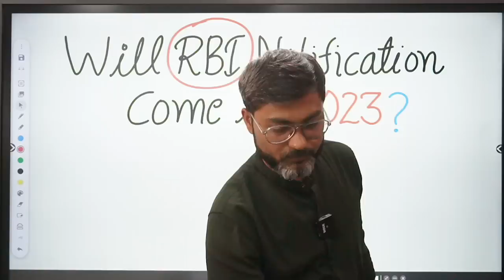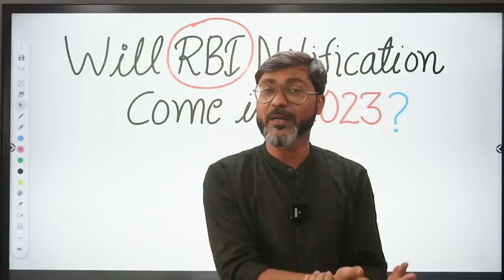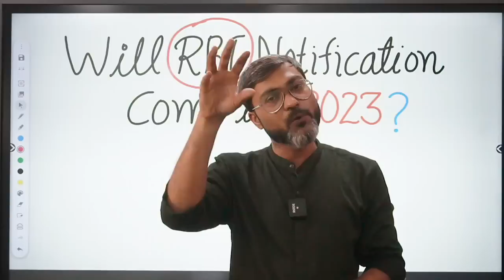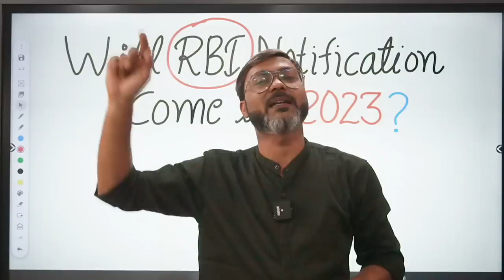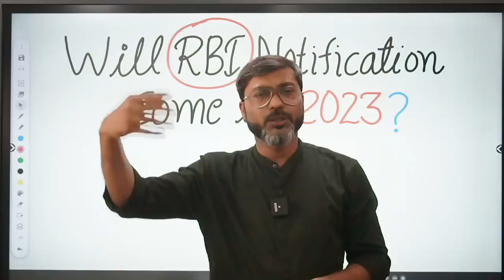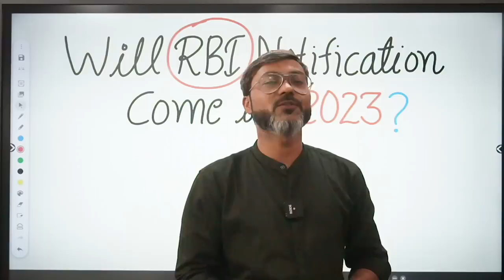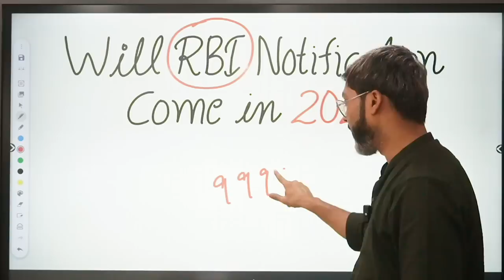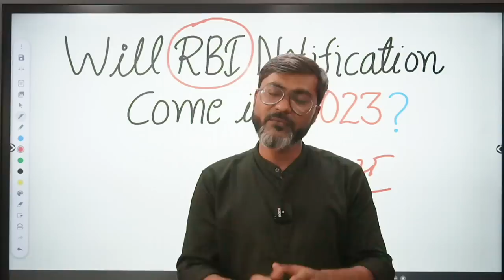When Will RBI Grade B Notification Come | RBI Notification 2023 | RBI Grade B 2023 Latest Update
Are you preparing for RBI Grade B exam? Worried about when the notification will come out? Watch this video to learn the latest updates & information related to RBI Grade B 2023 Notification. Understand the dates and deadlines of the notification & get ready to ace your RBI Grade B exam!